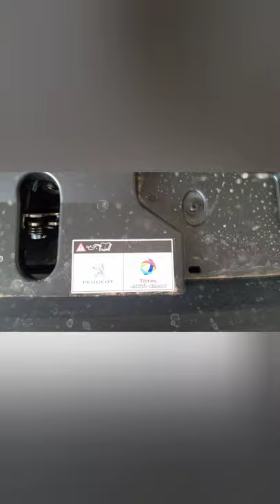سيارة بوجو 208 الجديدة نضرة سريعة 🚘 ++ الهيكل و المحرك ++🚘 208 PEUGEOT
نضرة سريعة  على بوجو 208 الجديدة و في اخر الفيديو نضرة على هيكلها و محركها.
معلومات اخرى عن  السيارة في الفيديوا :
PEUGEOT  208 ACTIVE PACK
PRIX 169000 DH
MOTORISATION DIESEL